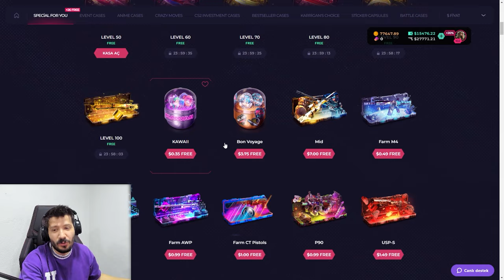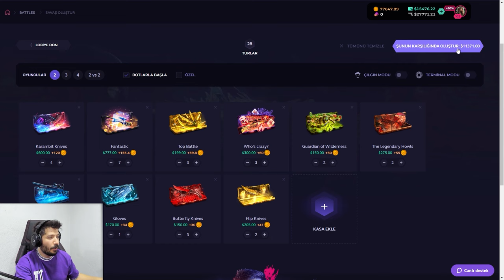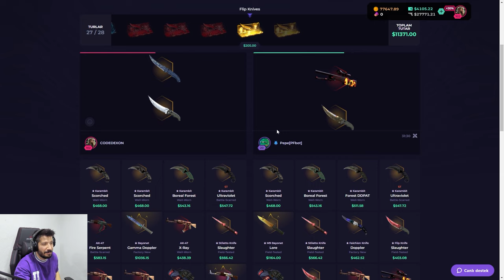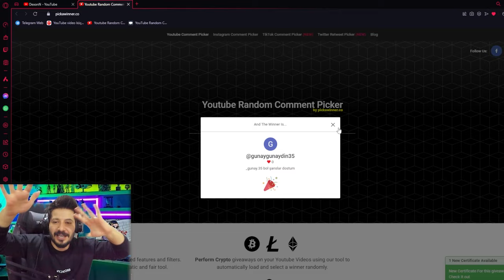KASA SAVASI NE KADAR KATLATIR CS2 Skinclub Promo Code 2024